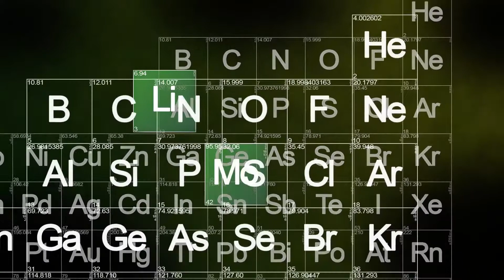BREAKING BAD: due parole... (con spoiler)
Mi avete chiesto in molti cosa ne penso di questa serie. Eccovi accontentati. :)